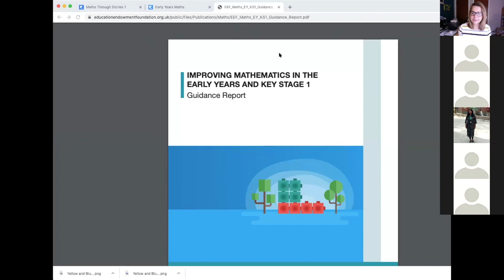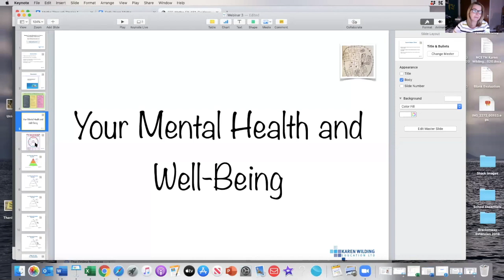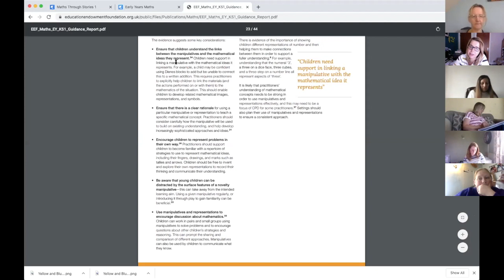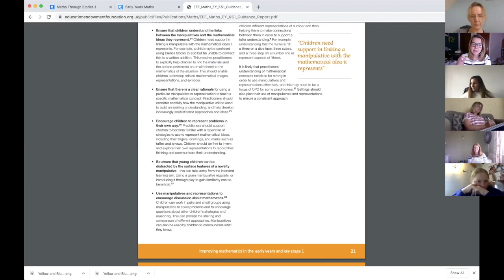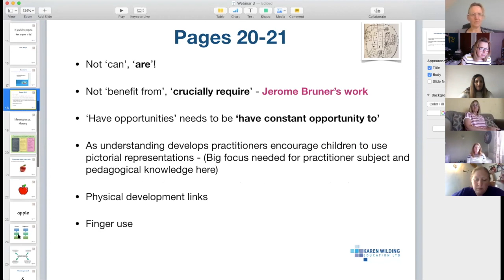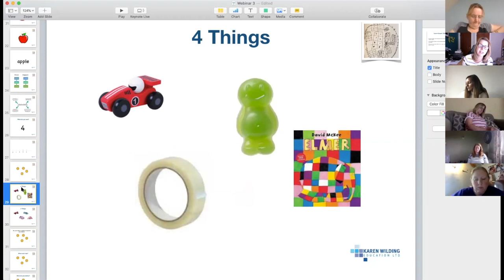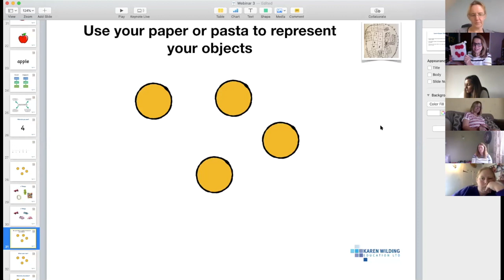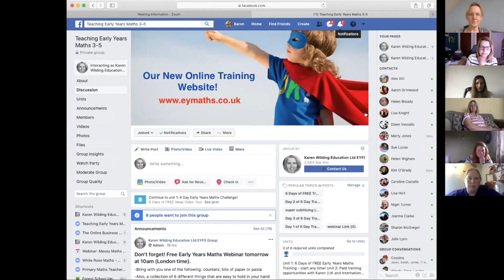Early Years Maths Webinar ‘EEF Report Part 3’ Maths 28th June 2020 HD 720p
'Using Manipulatives to Improve Understanding in Early years Maths' - What are concept images of numbers and how to do they make maths SO much easier to learn?